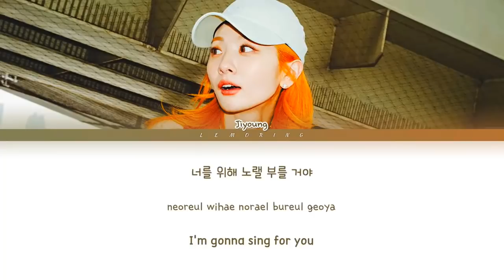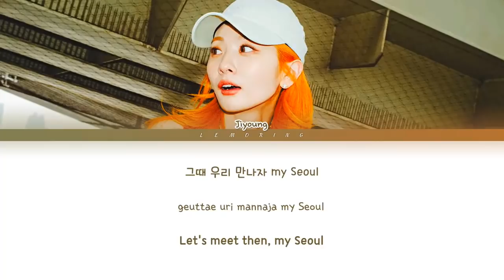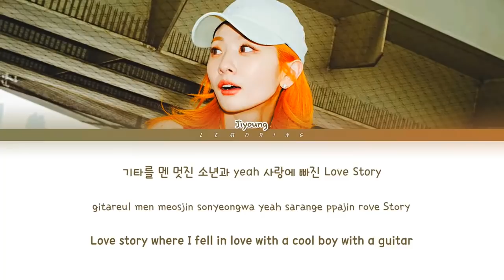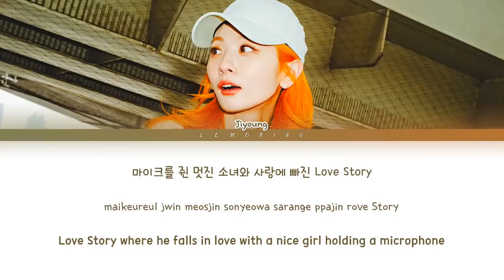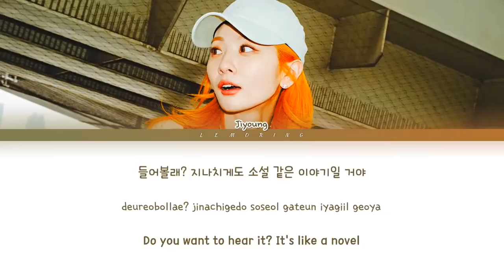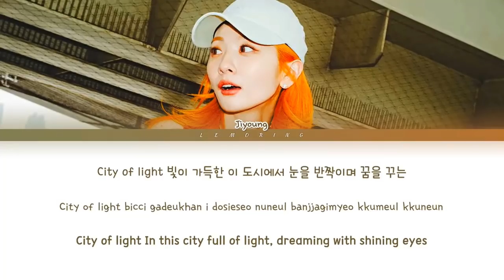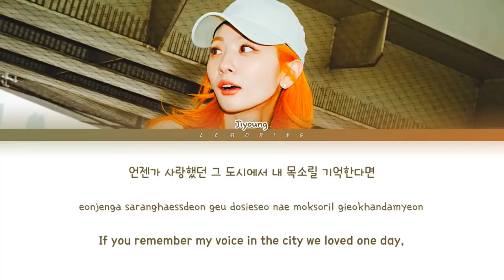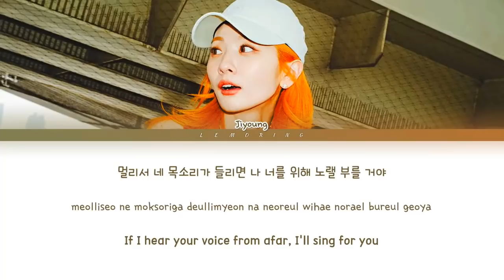볼빨간사춘기 (BOL4) - Seoul (1 HOUR LOOP) Lyrics | 1시간 가사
bol4 seoul 1 hour
볼빨간사춘기 seoul 1시간